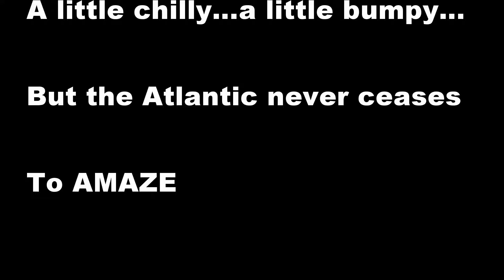CCDC Christmas Dive with the Crew of Narcosis 12 17 2017